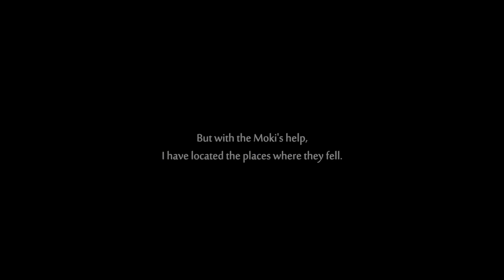Ori and the Will of the Wisps - Fallen Friend: Leave the Silent Woods - Find 4 Keystones Walkthrough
Ori and the Will of the Wisps - Fallen Friend: Leave the Silent Woods - Find 4 Keystones
Full Game Walkthrough Part 19
Find spirit well for warp
Find 4 keystones
No Commentary

Special Thanks to Microsoft/Xbox for providing an early unlock copy of ‘Ori and the Will of the Wisps’ to us for making a walkthrough/helping guide of this beautifully animated story and awesome adventurous puzzle game.

The spirit Ori is no stranger to peril, but it will take more than bravery to reunite a family, heal a broken and discover Ori’s true destiny. Embark on a all-new adventure in this highly anticipated sequel to the award winning Ori and the Blind Forest.